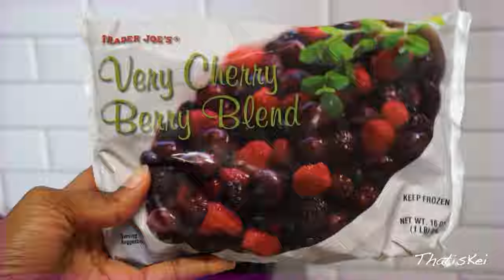I Did A Fruit Fast For 5 Days & THIS HAPPENED! 👀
Hi my loves, I'm bringing you all along on my incredible journey of undertaking a 5-day fruit fast! 😋🍉💦   If you're curious about the potential benefits and challenges of a fruit fast, or if you're considering trying it yourself, this video is for you!

What You'll Find in this Video:

1. The Why: I'll explain my reasons for embarking on this 5-day fruit fast. Did I do it for health reasons, weight loss, or just out of curiosity? You'll find out 👀

2. Day-by-Day Experience: I'll take you through each day of my fruit fast, sharing my thoughts, emotions, and any physical changes I noticed. Get ready for a candid look at the journey 😅

3. Surprising Benefits: Discover the positive effects I experienced during this fast. From increased energy levels to improved digestion, I'll discuss the benefits that made it all worth it 🙌🏾

4. Challenges: No journey is without its challenges. I'll be open about the difficulties I faced during these 5 days, including cravings and any unexpected hurdles 🥹

5. Takeaways: I'll wrap up by sharing my overall thoughts on the fruit fast, and any lessons or insights gained from this experience 💕

✨ If you're excited to learn about the outcomes of my 5-day fruit fast or if you're considering trying it yourself, hit that "Subscribe" button and turn on notifications so you won't miss any of my upcoming videos ✨

🚨 Please remember that my experience is personal, and it's essential to consult with a healthcare provider before making any major dietary changes.

See you all shortly in my next video, stay blessed! 🙏🏾🥰